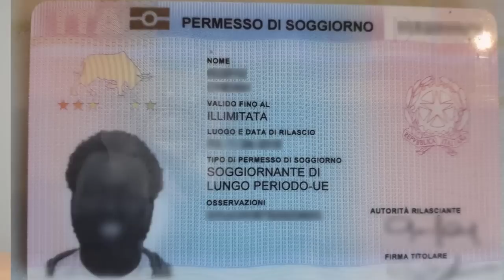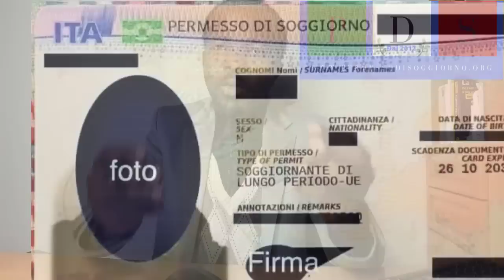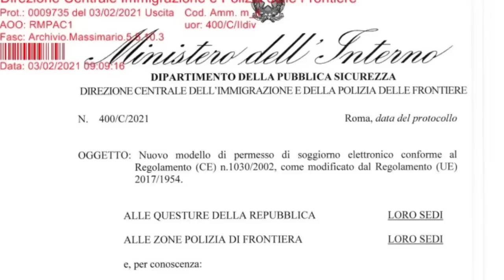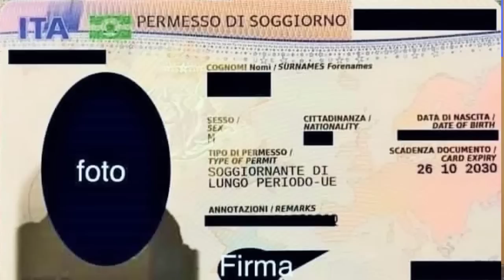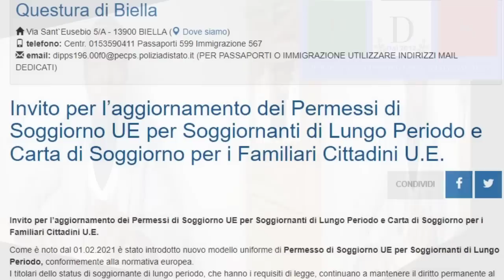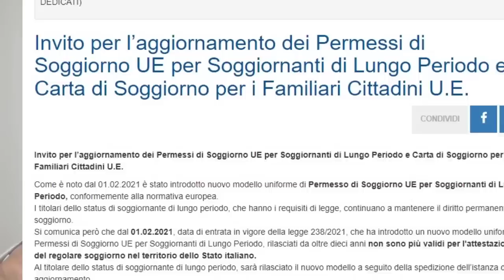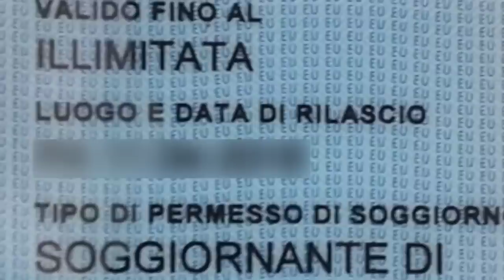🔴 AGGIORNAMENTO OBBLIGATORIO DEL PERMESSO DI SOGGIORNO UE PER SOGGIORNANTI DI LUNGO PERIODO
💥 Corso d'italiano per stranieri
🔴 I casi in cui bisogna fare l'aggiornamento del permesso di soggiorno UE per soggiornanti di lungo perido e la procedura che bisogna seguire
🔴 I requisiti e la procedura per chiedere il permesso di soggiorno UE per soggiornanti di lungo periodo